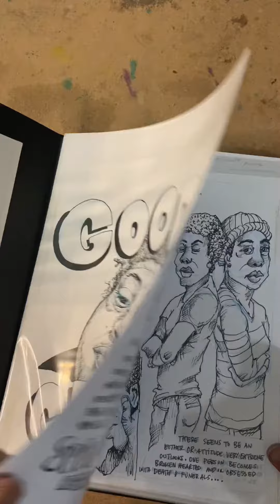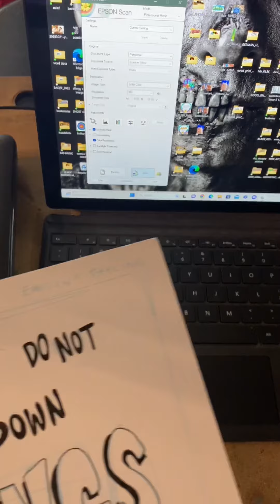Grief Zine Pages ARTIST TALK Slide Presentation Prep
Scanning new grief Zine pages to include in my slide presentation.
Next up cleaning up the drawings and adding them to my Google slides.